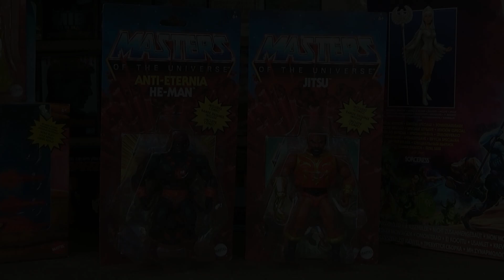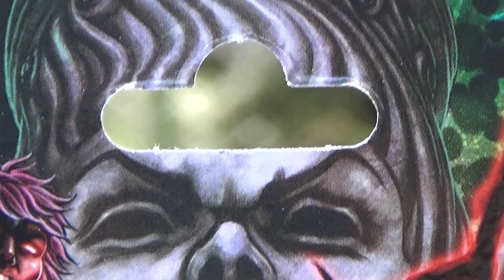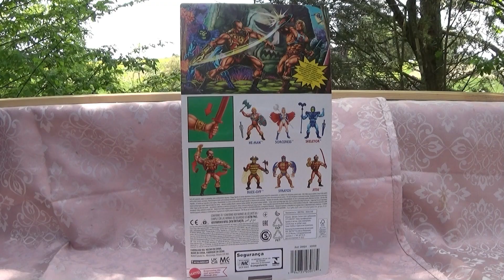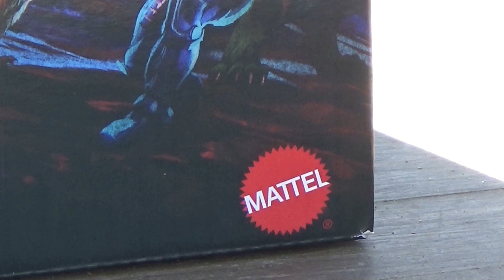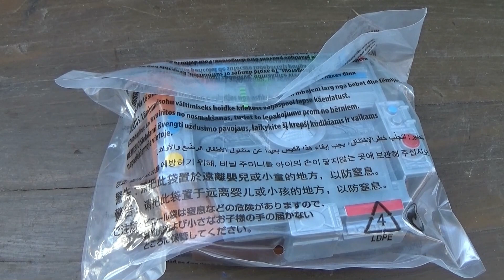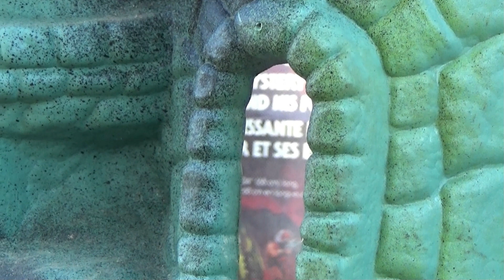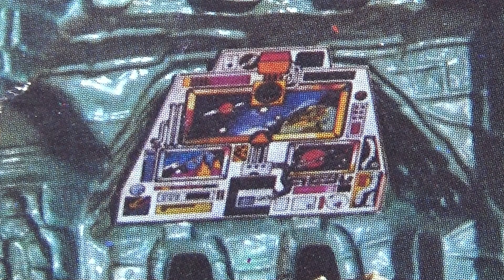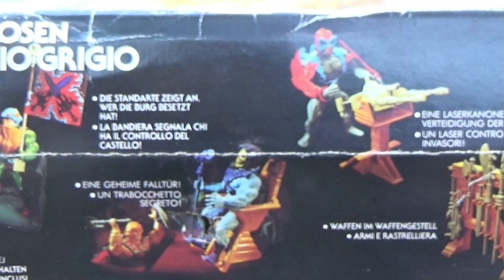Anti He Man / Jitsu Masters of the Universe Origins Castle Grayskull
Hallo Sammlerfreunde,

heute zeigen wir euch aus der Serie Masters of the Universe den lang erwarteten  ANTI HE MAN  und den Meister des Karate  : JITSU.

Zudem als Spezial die Castle Grayskull

Fantastic Team